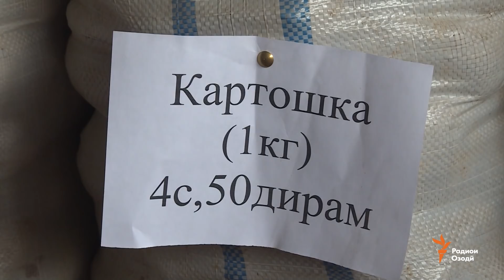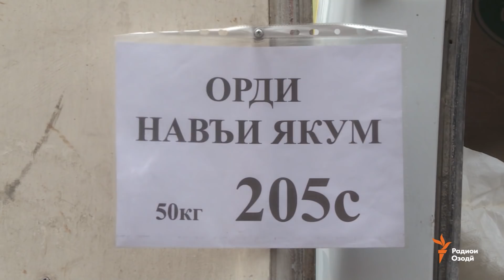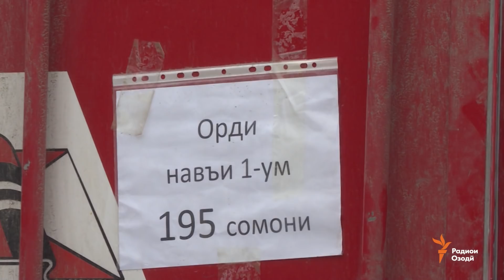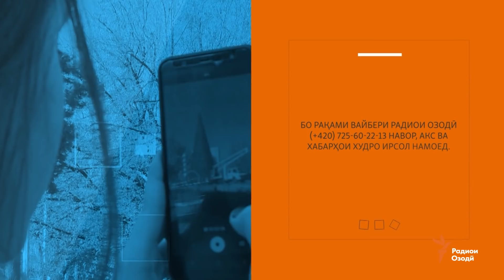Ахбори Тоҷикистон ва ҷаҳон (24.03.2020)اخبار تاجیکستان .(HD)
Сафир мегӯяд, бозгашти ҳамватанон аз фурудгоҳҳои Русия шурӯъ шуд, сокинони деҳаи офатзадаи ноҳияи Хуросон шикоят доранд, ки касе ба онҳо кумак накардааст, болоравии нарх дар бозорҳои Душанбе ва баста шудани марз бо Қирғизистон.